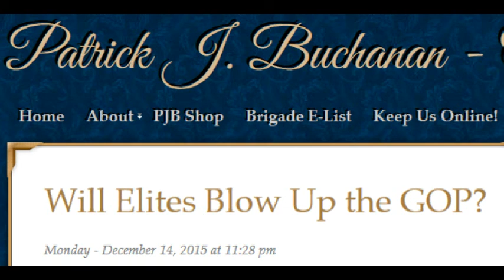Pat Buchanan: Will Elites Blow Up the GOP?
“Buchanan, if you ever hear of a group getting together to stop X, be sure to put your money on X.”

So, Richard Nixon told me half a century ago, after he had been badly burned in just such a futile and failed enterprise.

It was the Cleveland Governors Conference of 1964.

Sen. Barry Goldwater had just defeated Gov. Nelson Rockefeller in the final and decisive winner-take-all primary in California.

As the story is told, Stu Spencer, Rocky’s man in California, had come to his candidate and said, “Governor, I think it’s time to call in the Eastern establishment.”

To which Rocky replied, “You’re looking at it, buddy. I’m all that’s left!”

Rocky was cooked. But then the panicked Republican governors gathered in Cleveland — Rockefeller, George Romney of Michigan, William Scranton of Pennsylvania — to plot a path to deny Goldwater the nomination he and his conservative insurgents had won.

Nixon was invited, and, according to Romney, privately urged him to get into the race. Nixon denied it.

The governors, and Goldwater himself, suspected Nixon was pushing Romney onto the tracks to derail his bandwagon. And, presumably, after Romney had been run over, the convention, to heal the bleeding wound, would turn to a centrist compromise candidate — Nixon.

“Nixon is sounding more and more like Harold Stassen every day,” said Goldwater. Nixon pivoted swiftly to repair the damage, offered to introduce Goldwater to the convention, did so in a brilliant speech, then campaigned harder for Mr. Conservative than did Barry himself.